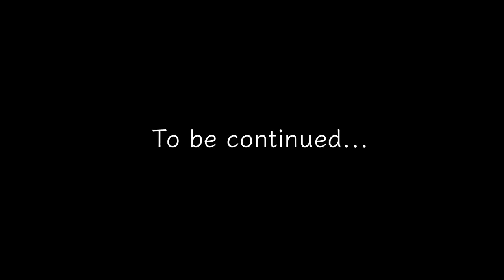桶後越嶺戲水野營 | 大創ダイソーDaiso 傳說中的廚具開張 | Mini煮飯神器 | Mini蒸架 | Mini砧板 | Mini烤盤 | 單車野營 | Solo Camp | ソロキャンプ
在烏來與礁溪交界的深山野溪旁野營，獨享一個人的美景及美食，放飛自我！

0:00 intro
0:50 桶後越嶺0－1K路況
2:41 大礁溪山登山口搭營
5:19 一人獨享野溪戲水
7:00 手機消失了
8:24 獨露的下午茶時間
10:16 大創Mini調理系列亮相
11:21 烤香腸 with 大創Mini砧板、烤盤
13:40 大叔吃播時間
15:24 照燒里肌豬排
16:33 收餐盤時間
19:00 清晨的攔沙壩晨泳時間（秘）
20:46 包子早餐 with 大創Mini蒸架
22:01 收帳秀&下集預告

首部曲：桶後林道單車 | 現在還需要登記入山嗎？ | 烏來桂山冰品部 | 台9甲路況

剪輯軟體：KDEnLIVE
拍攝器材︰